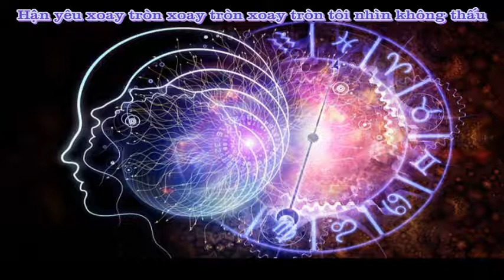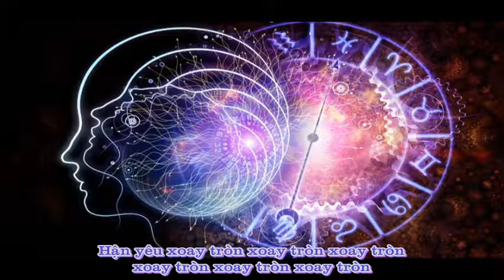(Vietsub) Mục Tinh Giả - Tinh Trần